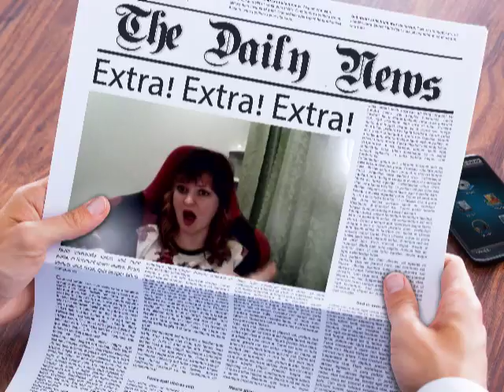Свежие новости! Не пропустите!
Свежие новости! Не пропустите! Регистрация